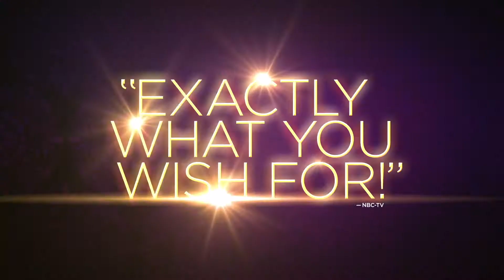Video: Disney's 'Aladdin' Get Up and Go program in Denver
Disney’s ‘Aladdin’ touring production has a “Get Up and Go” community program that promotes fun ways kids can lead healthier lifestyles through dance, inspired by the show’s choreography and music. Aladdin cast members Celina Nightengale, Karlee Ferreira, Michael Graceffa and Michael Everett visited Edgewater Elementary School on May 11 to get the kids’ blood pumping as they learned a signature combination from the show as a way of encouraging kids to embrace physical fitness and good nutrition. The class’ teacher is Kathy Nightengale — Celina’s mother. To read more about it, and see our video report, go to the DCPA NewsCenter at MyDenverCenter.Org. Disney’s ‘Aladdin’ continues in Denver through April 28. Video by David Lenk and John Moore for the DCPA NewsCenter.